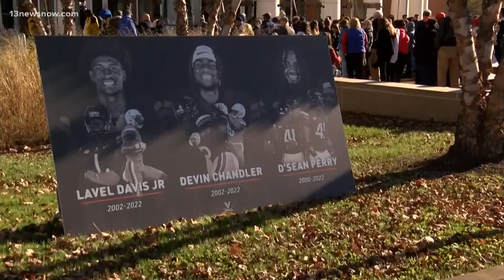UVA shooting victim, families speak out, demand change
The parents of football player D'Sean Perry called for stricter gun laws and mental health awareness.